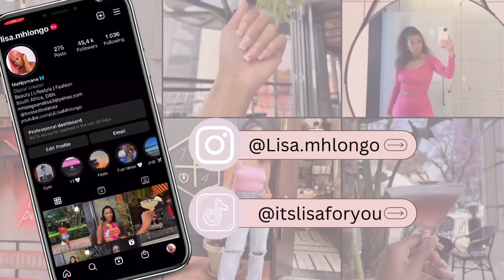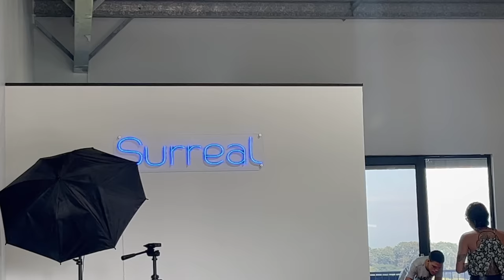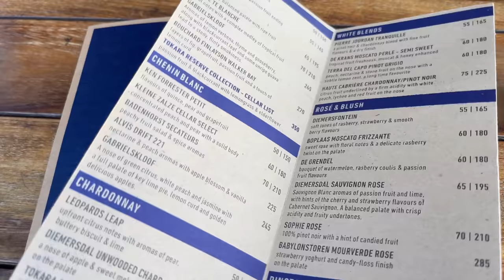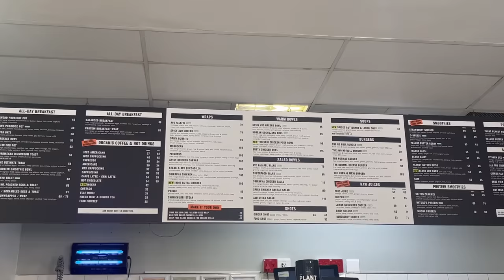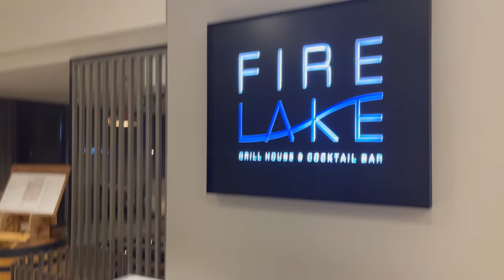weeklyvlog : Birthday ed , Tattoo Appointment, Impromptu Date, Photoshoot || South African YouTuber